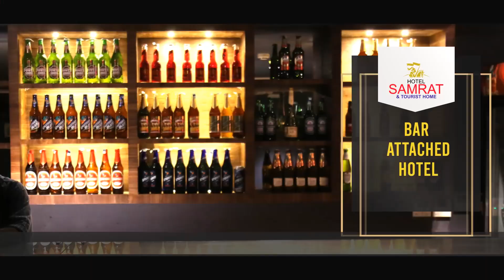ജില്ലയിൽ നാല് വാർഡുകളിൽ ഉപതിരഞ്ഞെടുപ്പ് പുരോഗമിച്ചു